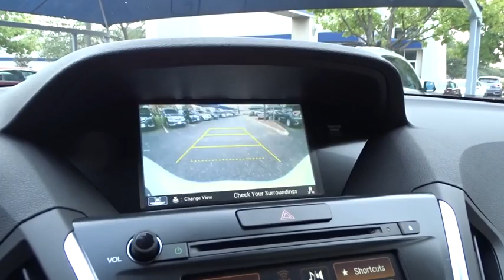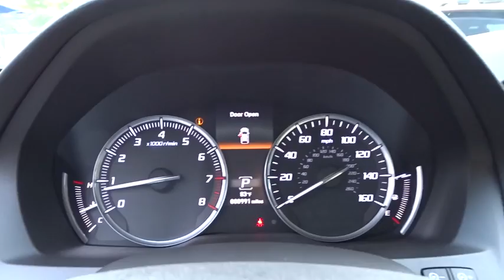2016 Acura MDX San Antonio, Austin, Houston, Dallas, Boerne, TX AW8773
2016 Acura MDX

Gunn Acura
11911 IH 10 W

ACURA CERTIFIED!!! WOW!!! LOW MILES!!! GOLF TOURNAMENT DEMO!!! LEATHER!!! SUNROOF!!! ALLOY WHEELS!!! NAVIGATION!!!Odometer is 8302 miles below market average! 27/19 Highway/City MPGAwards:* KBB.com Best Buy Award Finalist* KBB.com 5-Year Cost to Own Awards